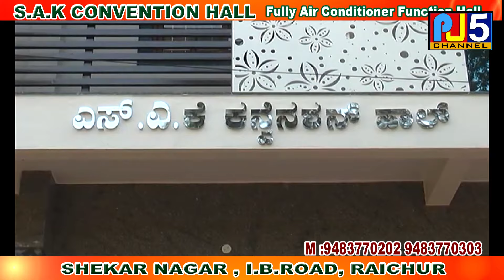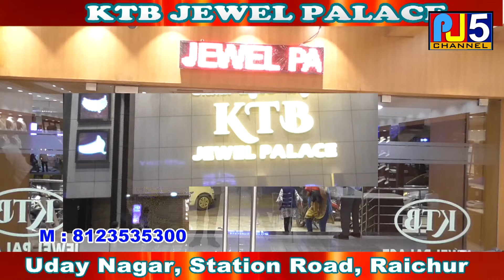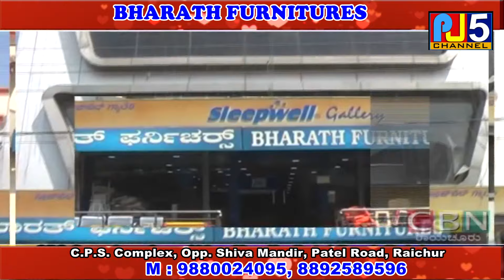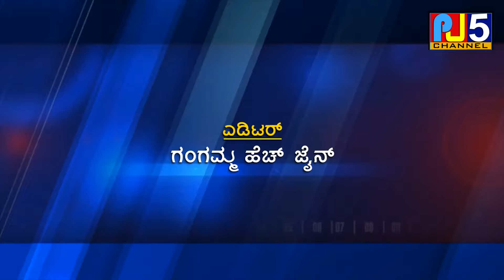25/9/2024 PJ5 News Channel:9972414428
Prasanna jain : Subscrib Agi Share Madi.